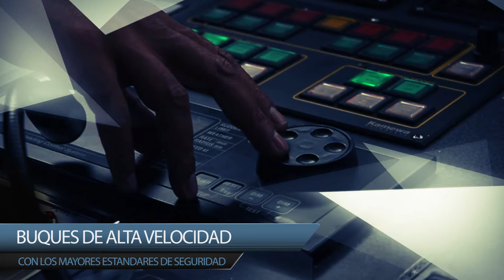SPOT INTERSHIPPING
La naviera internacional Intershipping, es una de las compañías de transportes entre España y Marruecos con mayor crecimiento en éste último año. Se ha consolidado como naviera número uno en el transporte de personas y vehículos de España a Marruecos, con barcos en Algeciras y Tarifa.